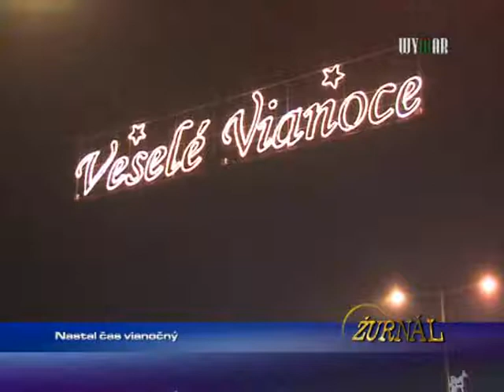Nastal čas vianočný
1571